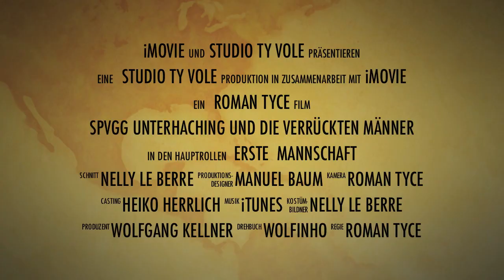Trainingslager in Bad Kohlgrub 2011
Im Trainingslager 2011 war die SpVgg Unterhaching in Bad Kohlgrub, Co-Trainer Roman Tyce filmte, und schnitt dieses schöne Filmchen zusammen, das er Haching11 zu Verfügung stellt.